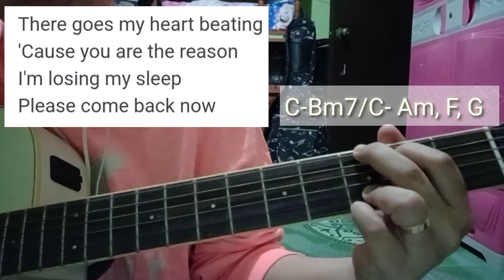You Are the Reason -lyrics , chords, cover.song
This is my 4th cover song